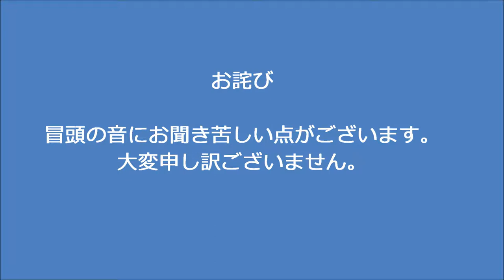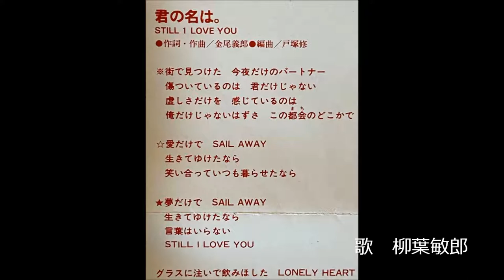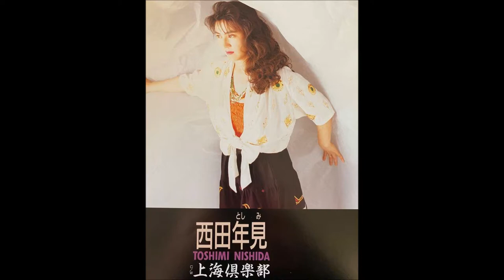金尾よしろうの音楽魂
金魂KINDAMA
M1　君の名はーStill I Love You　　　柳葉敏郎
M2　風に中で立て　　　　　　　　金尾よしろう
M3　Last Time Blues　　　　　　　金尾よしろう
M4　ダイナマイト　　　　　　　　金尾よしろう
M5　星影の小径　　　　　　　　　松下年見
M6　上海倶楽部　　　　　　　　　西田年見
M7　ROUTE 66　　　　　　　　　金尾よしろう